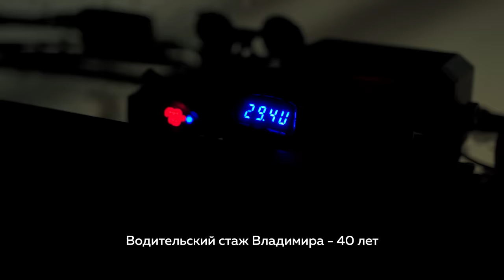Люди категории Е: непридуманная жизнь дальнобойщиков / Редакция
Профессия дальнобойщика ассоциируется с духом романтики и свободы: большие машины и суровые мужчины, уходящие вдаль дороги, приключения и товарищество. Но близки ли эти штампы из сериалов и кино к реальности?

Мы отправились прямиком на трассу и выяснили, что думают дальнобои о работодателях и о стране, сколько они зарабатывают, как часто моются и каково в кабинах дальнобойщицам-девушкам.

Содержание:
00:00 Начало
02:00 Знакомьтесь, дальнобои!
12:25 Почему дальнобойщики считают сцепку домом?
13:35 Сколько зарабатывают дальнобои в России?
15:45 Сколько зарабатывают тракеры в США?
20:13 Как Кате достался ее грузовик?
30:25 Основные проблемы дальнобойщиков
44:00 Как, не заходя в кафе, понять, что в нем не отравишься?
48:50 Почему дальнобоям так важен их радиоканал?
50:00 Кто такие плечевые?
52:10 Как водители-мужчины относятся к дальнобойщицам?
56:15 Как появилась игра «Дальнобойщики»?
58:00 Почему сериал «Дальнобойщики» стал культовым?
01:01:43 В чем сила дальнобоев?

Благодарим за содействие в подготовке выпуска :

Акмаля Дийметова